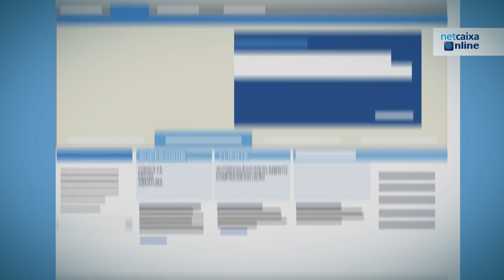Netcaixa online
O Netcaixa online é um serviço de pagamentos para lojas online, com um TPA Virtual assente numa plataforma web disponível 24 h por dia, 365 dias por ano.
Vá a netcaixa.pt, preencha o formulário de adesão e leve a sua loja online para o próximo nível.